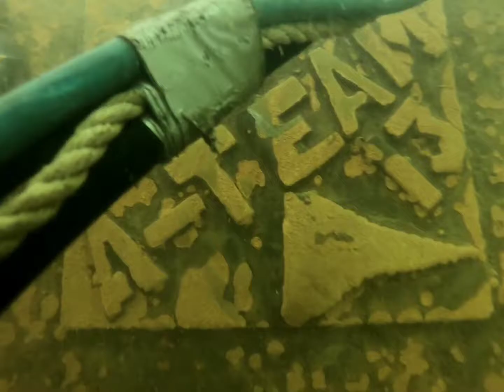Chainfall version 2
Big N tasty and Patsch + same project version 2 edit